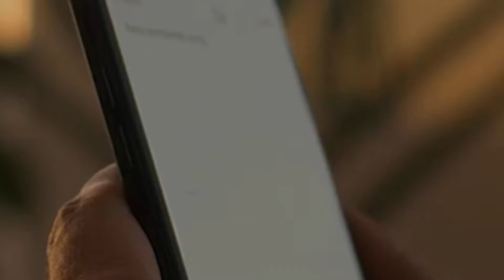Knicks buscarán vengar derrota, en la UEFA llueven las sanciones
Los 12 Magnificos pierden otro veterano en Mojica, pero en el fútbol varios equipos han sido sansionados por la UEFA, podrán los Knicks vengarse ante los Hawks? Esto y mucho más en tu Cafecito Deportivo